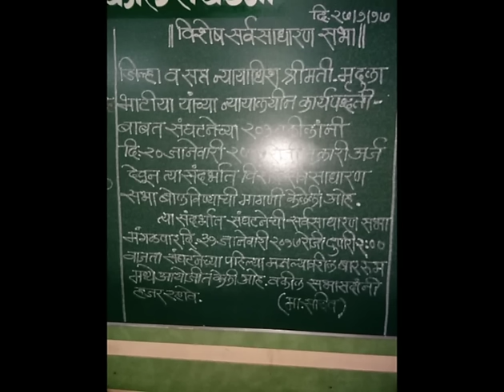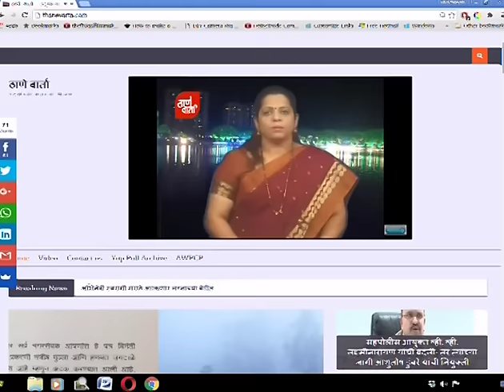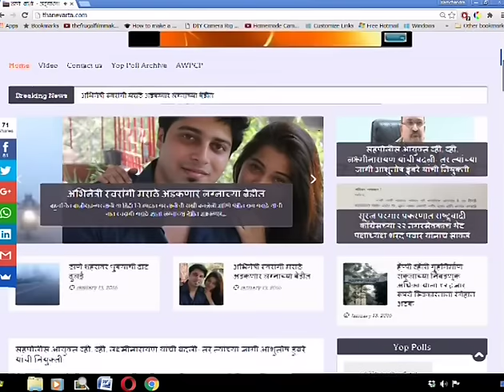Thanevarta 31st Jan 2017